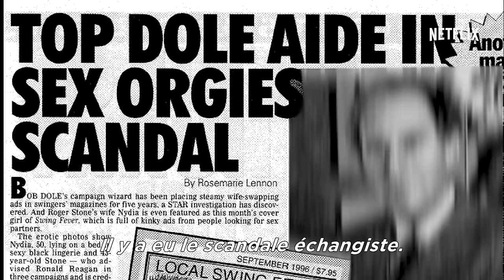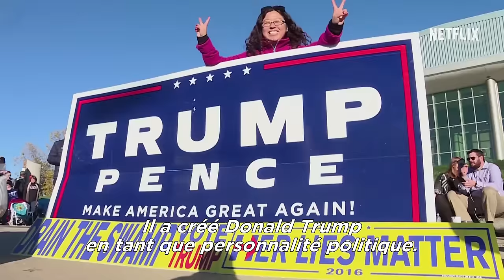Get Me Roger Stone | Bande-annonce VOSTFR | Netflix France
Le monde entier a été choqué par l’ascension de Donald Trump, et pourtant, un homme la pilotait des coulisses depuis des années : Roger Stone. Explorant la mentalité de ce pro de la manipulation, Get Me Roger Stone permet d’assister sans œillères à la métamorphose de la politique américaine.

Get Me Roger Stone. Disponible exclusivement sur Netflix.

TOUDOUM !